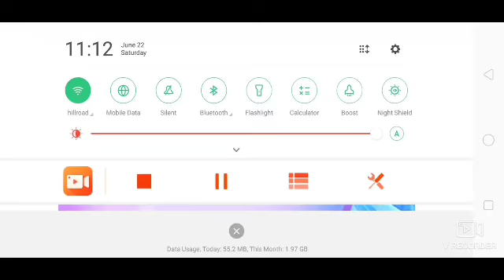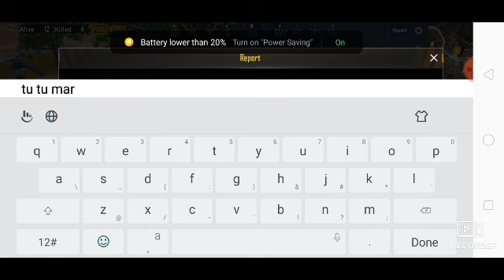No healing challenge done by me 😱